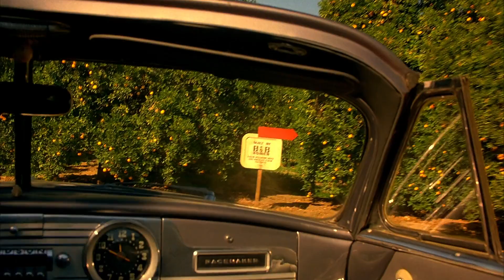Jack Nicholson - The Two Jakes - Jake's Pearls